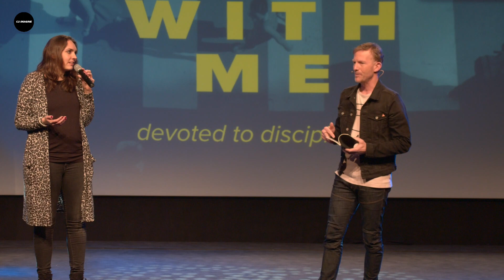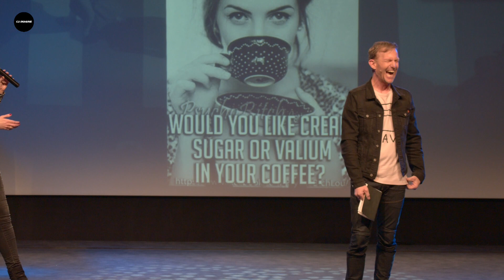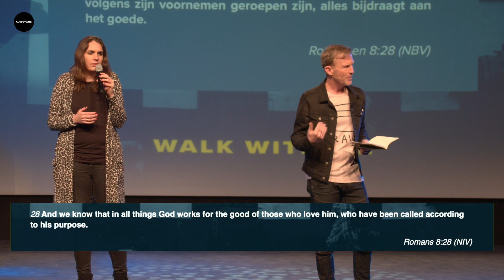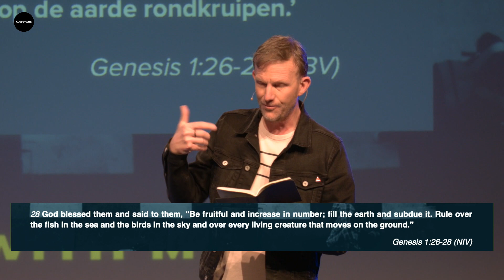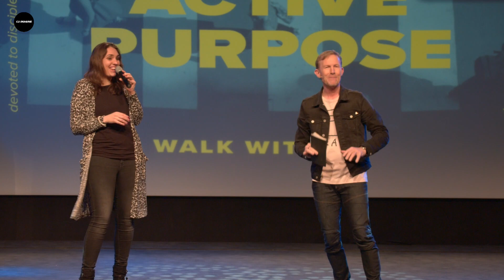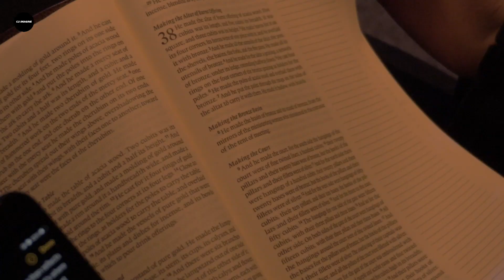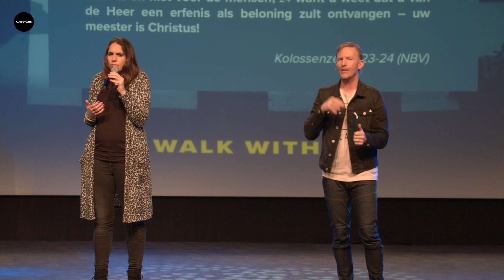Active Purpose - Walk With Me | Steve Warren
This week, in our discipleship series, Ps Steve brings a great message about the mysterious idea of calling. The truth is, we're all called to be ministers of God in whatever arena we are in, whether that's the church, the business world, as a bartender, or in your own family. In this way, we are discipling others as we are discipled by those around us and by Jesus through His word. We pray you catch a new sense of purpose in Christ through this message.

We'd love to get to know you through our website or social media channels - go ahead and click on one of the links below to connect with us, and don't forget to subscribe!